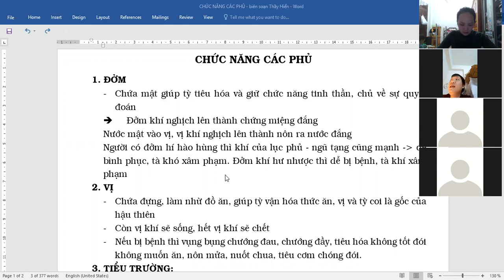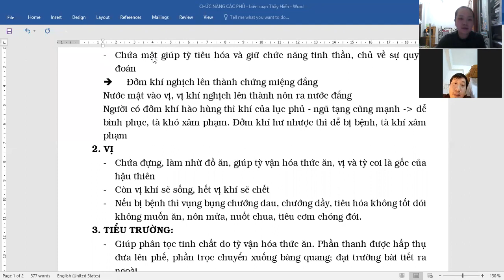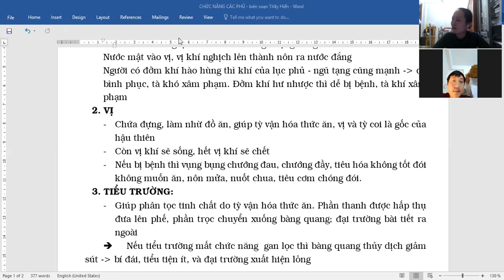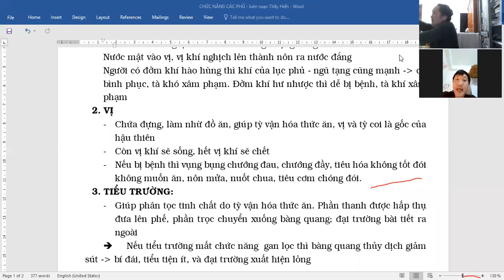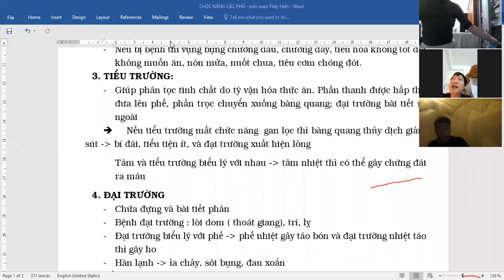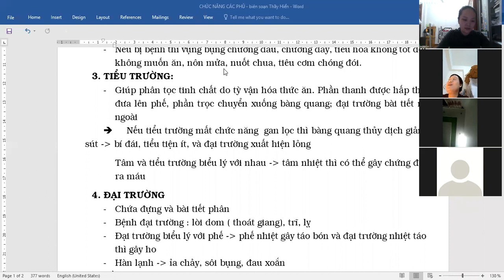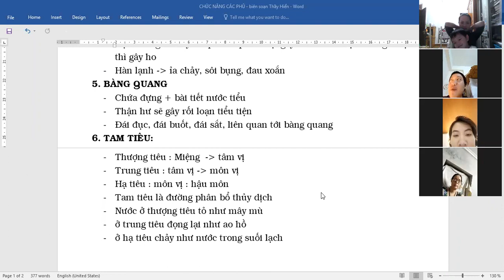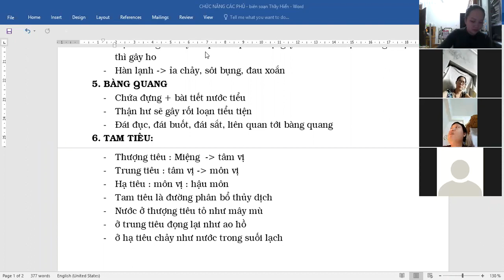10 Bài 4c CHỨC NĂNG TẠNG PHỦ 26 09 2021 GIẢNG DẠY THẦY TRỊNH HIỂN